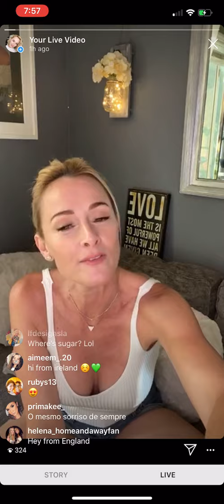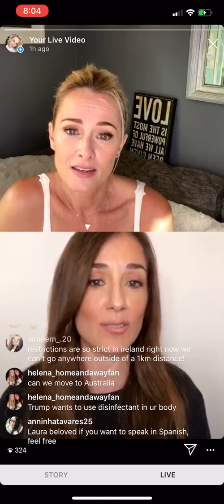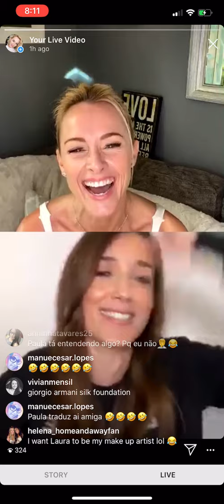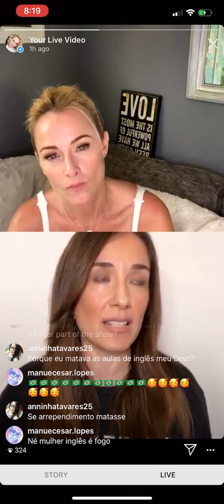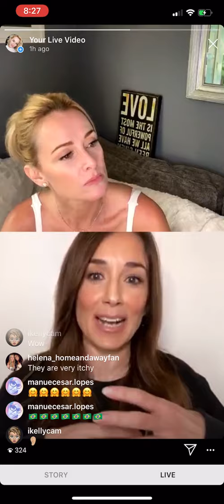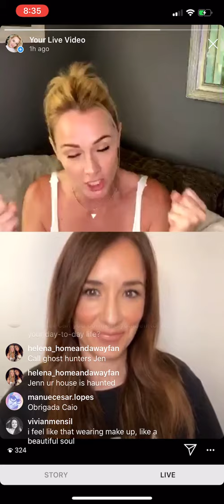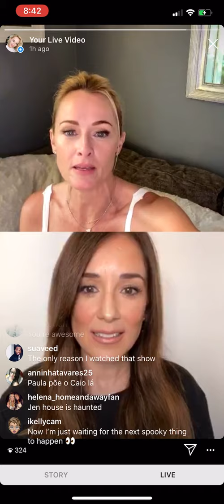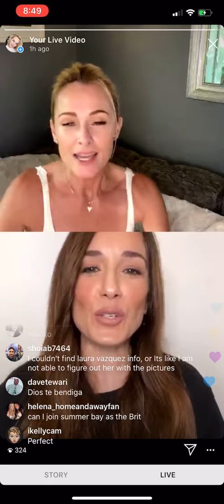Jennifer O'Dell speaks with Laura Vazquez - Season 2 of Inspired Like Me episode 1.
Jen and Laura talk about The Lost World days, answer Lost World fan questions and talk about how the pandemic is effecting both of them at work and at home. Jen also asks Laura about her favorite beauty products and how she went from actress to head of makeup department on Home and Away in Australia.